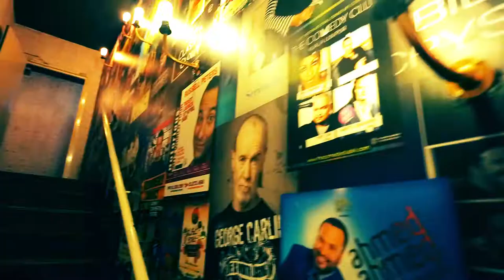The Best Comedy show video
Director: Arsham Razaghi

Our videos are created with the highest quality footage and materials.
we film, choose and edit the footage to give our audience a great value and a better feeling as well. videography and cinematography is our passion and profession and we can escalate the viewer's joy and satisfaction level by giving them the best videos.

Please check out the links bellow to find out more videos and info about our production.